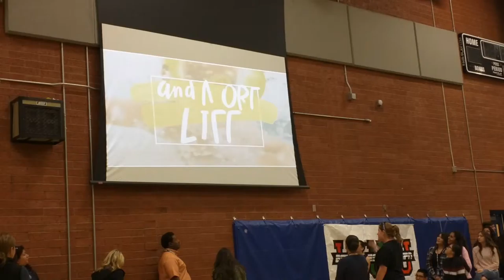Assembly & Talent Show Practice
Sorry you didn't see me a lot in this vlog. Just not a lot happened the next day.